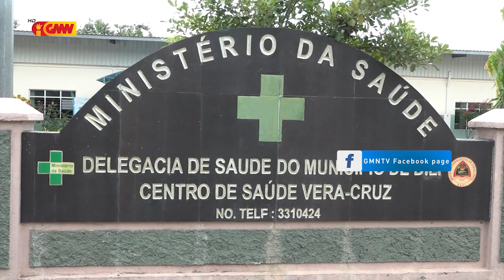Komandu Polísia Munisípiu Díli Hala’O Sosializasaun Ba Loza Sira Kona Ba Regras